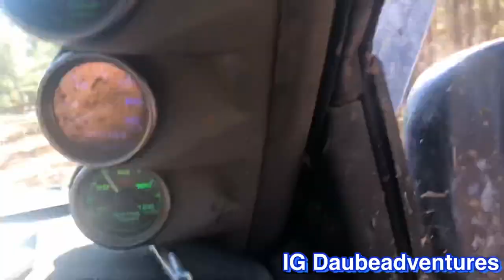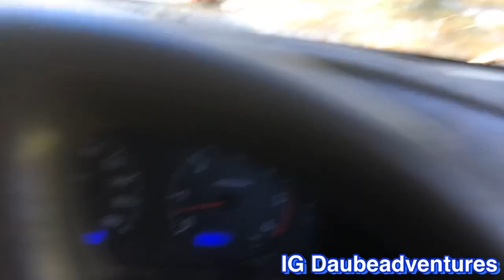4wding around my back yard in Balingup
Spent the day with a mate 4wding around my home town hitting some clay hills and ended up both getting stuck at the same time sit back and enjoy 🤙